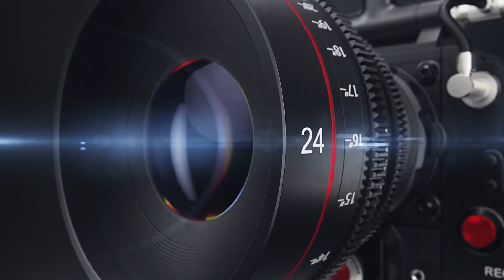shivprit//shivprakash & Priti//Pre-Wedding 2022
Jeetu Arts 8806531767